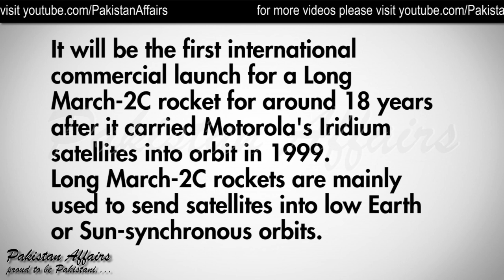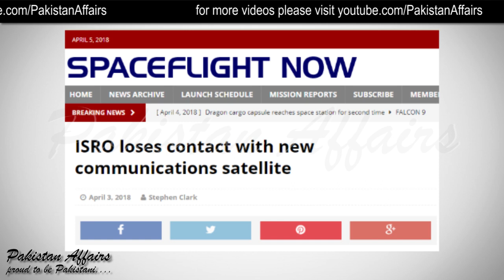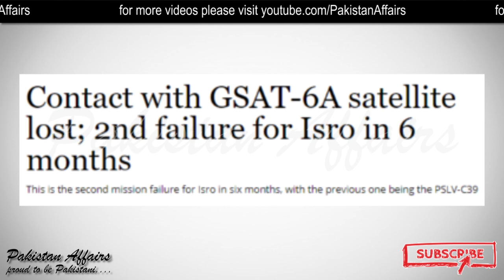China to Launch 2 Satellites for Pakistan in June 2018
China will launch two remote sensing satellites for Pakistan in June, the China Academy of Launch Vehicle Technology (CALVT) said Tuesday.

It will be the first international commercial launch for a Long March-2C rocket after it carried Motorola’s Iridium satellites into orbit in 1999. The rocket will also carry the China-France Oceanography Satellite into space in September this year, state-run Xinhua news agency reported quoting CALVT.

The satellite will monitor ocean wind and waves. Long March-2C rockets are mainly used to send satellites into low Earth or Sun-synchronous orbits.

China had launched Pakistan’s communication Satellite PAKSAT-1R in 2011.

In 2016, Pakistan and China had signed an agreement for the launch of a special remote sensing satellite this year to monitor the development of the US$ 50 billion China-Pakistan Economic Corridor (CPEC) projects.